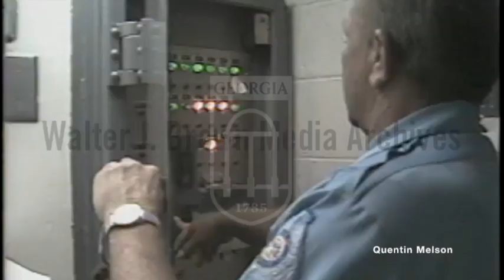Death Row Inmates Ask to Move Up Execution Dates (February 13, 1980)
Voiceover - four Georgia death row inmates are asking to move up the dates of their executions including Jack Potts, Billy Mitchell, Timothy West McCorquodale, and Roosevelt Green. Footage of death row inmates in prison cells and of guards patrolling prison hallways. Interviews with Green and his attorney, Richard Milam.
Reporter: Sarginson, Wes